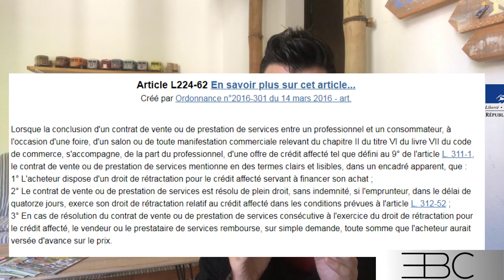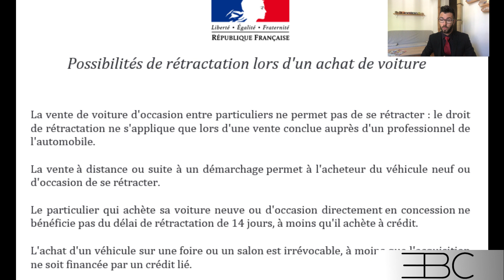✅COMMENT / QUAND ANNULER UN ACHAT💰DE VOITURE🚗?AVEC OU SANS CRÉDIT?automobile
✅👉La CHECK-LIST GRATUITE pour ne rien oublier lors d'achat de véhicule occasion

✅👉Si mes vidéos vous plaisent ,que vous voulez d'autres conseils et astuces pour ne plus vous faire avoir! et que vous souhaitez m'aider c'est gratuit sur mon Utip

Dans cette vidéo je réponds à une demande d'un de mes clients, qui souhaite annuler son achat automobile. ✅COMMENT / QUAND ANNULER UN ACHAT💰DE VOITURE🚗?AVEC OU SANS CRÉDIT?automobile

Je vous mets en garde pour éviter de futurs tracas, pour vous mais également pour ne pas faire perdre du temps aux commerciaux, qui font juste leurs métiers, c'est à dire vendre.

✅Possibilités de rétractation lors d'un achat de voiture

👉La vente de voiture d'occasion entre particuliers ne permet pas de se rétracter : le droit de rétractation ne s'applique que lors d'une vente conclue auprès d'un professionnel de l'automobile.

👉Le particulier qui achète sa voiture neuve ou d'occasion directement en concession ne bénéficie pas du délai de rétractation de 14 jours, à moins qu'il achète à crédit.

👉L'achat d'un véhicule sur une foire ou un salon est irrévocable, à moins que l'acquisition ne soit financée par un crédit lié.

La vente à distance ou suite à un démarchage permet à l'acheteur du véhicule neuf ou d'occasion de se rétracter.

Je reste à votre entière disposition pour plus d'informations.

✅Bienvenue sur le site grâce auquel vous allez apprendre, découvrir ou développer vos connaissances dans le domaine de la vente et de l'achat de véhicules, mais surtout grâce auquel vous NE PERDREZ PLUS D'ARGENT inutilement lors de l'une de ces deux transactions !

Je m’appelle Eric Boissonnade ; Je vais vous aider à mieux acheter et/ou mieux vendre votre véhicule, en vous donnant des clefs efficaces et rentables, nécessaires à ces transactions.
Il y a plus d’une dizaine d’années, j’ai décidé de vendre des voitures neuves, par passion des autos ainsi que par l'expérience du relationnel. J'ai exercé le poste de commercial durant près de 10 ans, puis, grâce à mon travail acharné, j'ai obtenu celui de chef des ventes pendant 3 ans. Toutes ces années m'ont permis d’aider, de conseiller et d'accompagner les personnes dans leur projet d’achat et de vente de véhicules.
Encore aujourd'hui, même après avoir cessé cette activité, de nombreuses personnes me contactent très régulièrement pour me demander des conseils, pour bénéficier de mes connaissances, de mes acquis et de mes compétences. L'investissement, la passion et l'implication dont je fais preuve dans ce domaine, ainsi que le climat de confiance que je réussis à instaurer instinctivement avec les gens font qu'ils se tournent naturellement vers moi aujourd'hui dès qu'ils ont besoin, ou envie, d'acheter ou de vendre un véhicule .